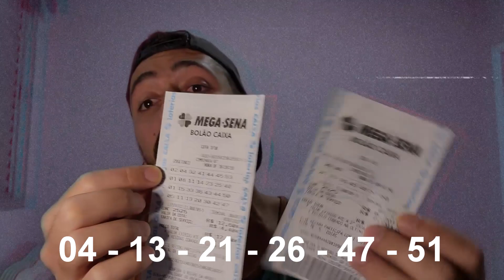🍀 SAIU! RESULTADO DO SORTEIO DA MEGA SENA 300 MILHÕES DE 2022 DA LOTERIA FEDERAL CONCURSO 2525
🟢 No vídeo de hoje, você encontra as seguintes informações: Resultado do jogo da loteria federal megasena concurso realizado no dia 01 / 10 / 2022, com prêmio estimado em 300 milhões de reais. Agora é esperar o rateio. Boa sorte a todos. No vídeo também corrijo os jogos que fiz, dois bolões.